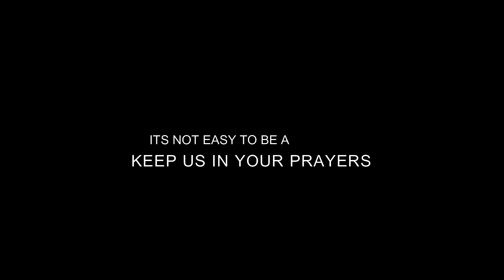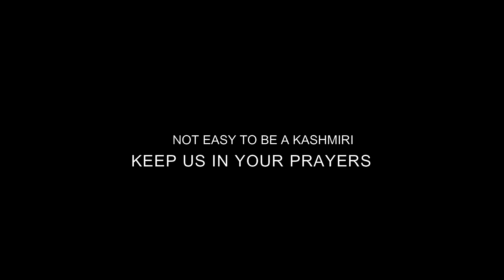Grenade attack in Srinagar Kashmir at HSHS | One killed, one critical, 24 others injured ?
Thanks to asian news hub always give us the perfect news the Footage which has been  used is posted by them kindly follow them for more live news update @AsianNewsHub thanks for such news always
rest please pray for kashmir hope the humanity lives here ! i have nothing to say just want to
let you all know such incidents are part of inhuman minds those who are not from this world
they have no respect for humanity and indeed they have no religeion ! enemies of kashmir will always
haunt us but on day god will answer for these crimes of them
this is sad we are loosing lives and hope we day we do not have to loose life hope the injured people are saved. this is sad news there was a grenade blast and almost 12 people civilians have been injured